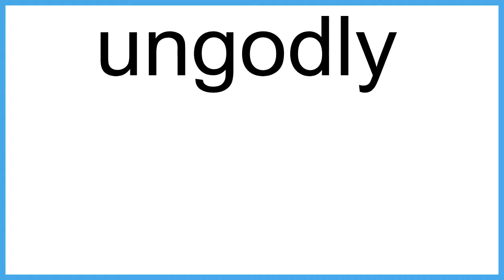ungodly The New English Dictionary meaning | Vocabulary for Kids | Children's Dictionary